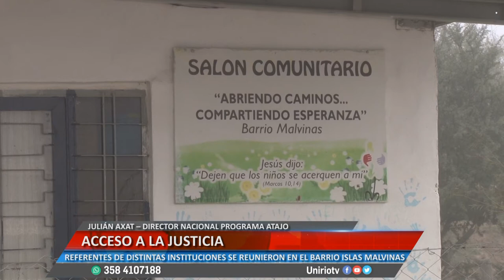ACCESO A LA JUSTICIA - JULIÁN AXAT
REFERENTES DE DISTINTAS INSTITUCIONES SE REUNIERON EN EL BARRIO ISLAS MALVINAS
Facebook.com/uniriotv
Twitter.com/uniriotv